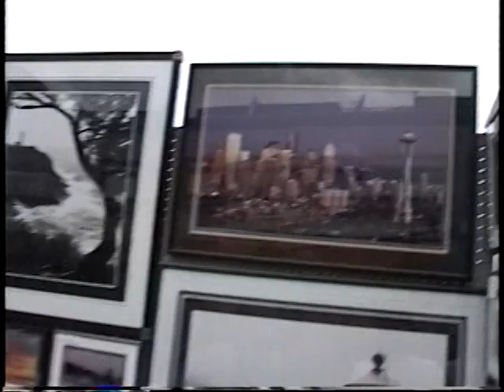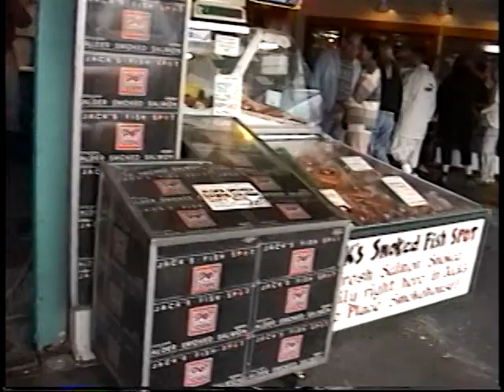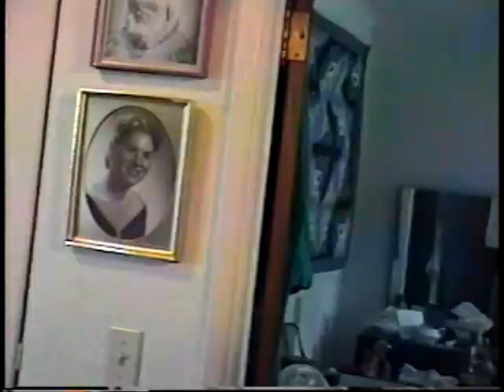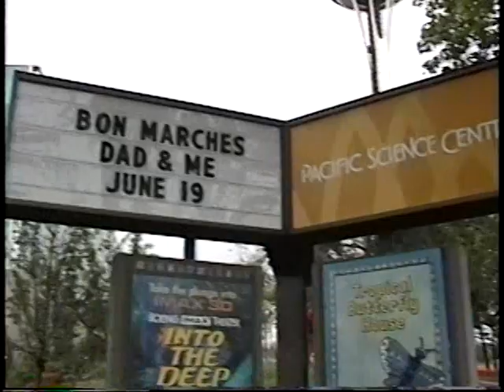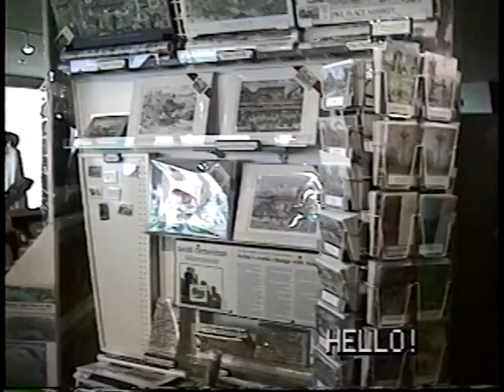Seattle June 16 21 1999